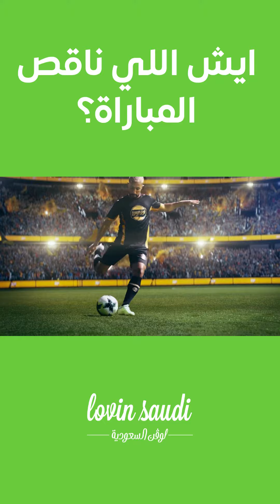خلّوها على سالم والبيشي 😎 LovinSaudi LaysArabia @LaysArabia